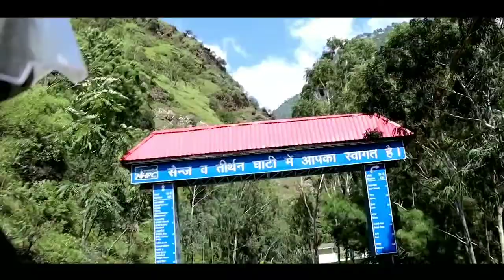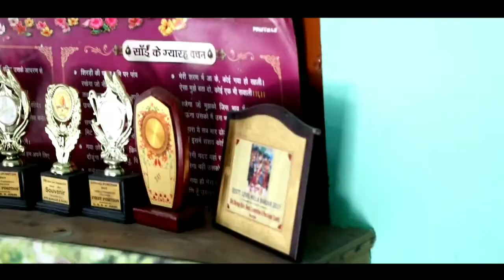Episode 1 | "Baal baal bche! 😱 aaj to" | Jibhi | Himachal Pradesh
Location : Jibhi, Kullu, Himachal Pradesh

Jibhi Series Vlog | Kullu | Amanoryx | Himachal Pradesh
Himachal Pradesh | Amanoryx  Aman Sharma

Hey! My name is Aman Sharma. This is my second vlog.
In this video you will get a brief introduction my home village.

My name is Aman sharma. I enjoy travelling with friends, riding bikes, making films. I upload videos about my life, travelling, riding bike, trekking etc.
Come and join us! Indian Traveller - Aman sharma